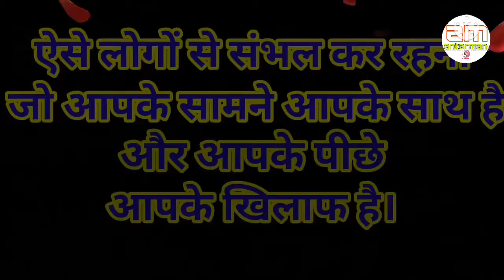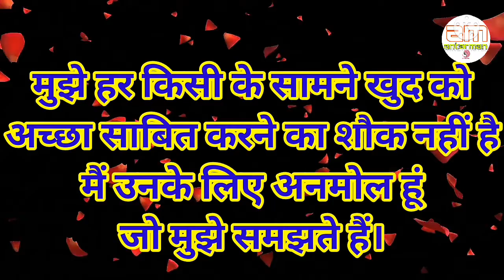जो सबका होने का दावा करते हैं.. वो किसी के नहीं होते||Powerful motivational speech hindi video